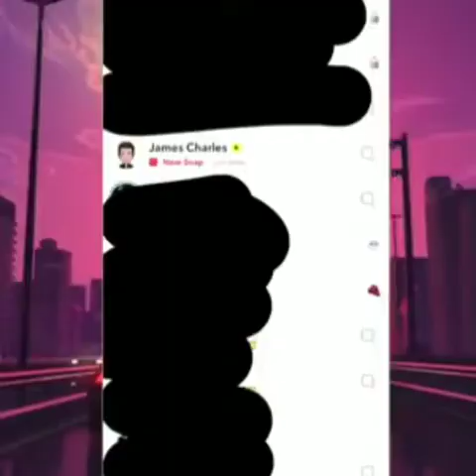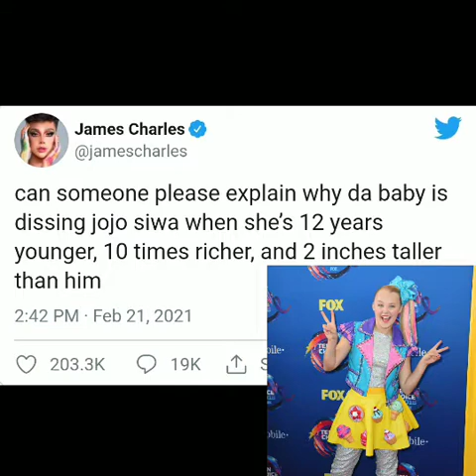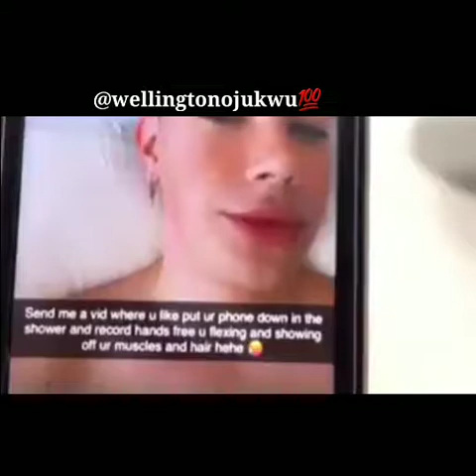James Charles accused of grooming teenage boys with Nudes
Internet sensation James Charles accused of grooming teenage boys